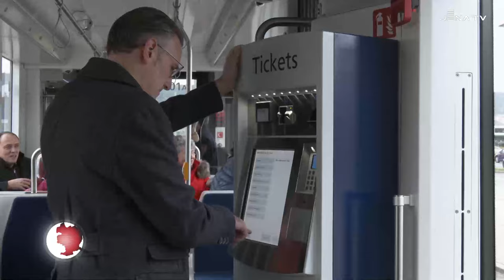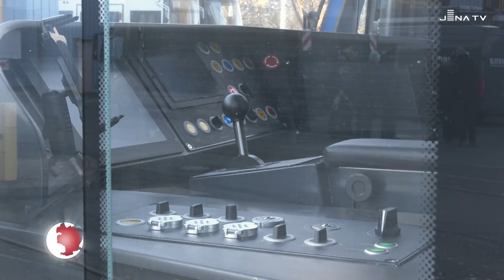Jungfernfahrt Lichtbahn - JenaTV Video vom 18.12.23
+++ Jungfernfahrt der neuen Lichtbahn +++

Wir feiern heute einen historischen Moment!
Denn heute, am 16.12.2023, fuhr unsere neue Straßenbahn - DIE LICHTBAHN - die ersten Kilometer mit Fahrgästen im Jenaer Liniennetz.
Auf eine gute Fahrt in Jena! 🚋

👉 Alle Hintergründe und Infos zur Lichtbahn lest ihr